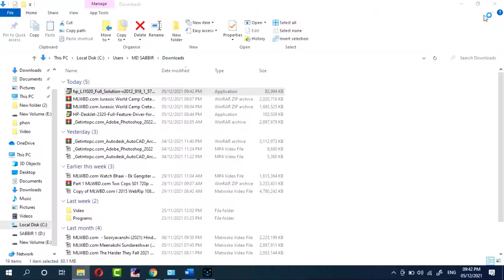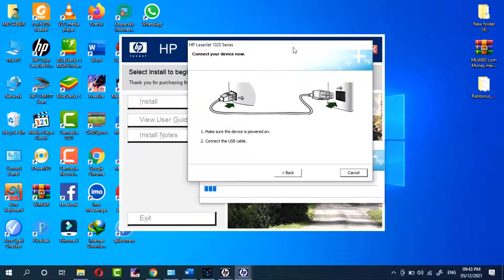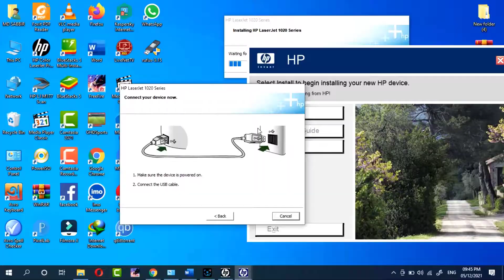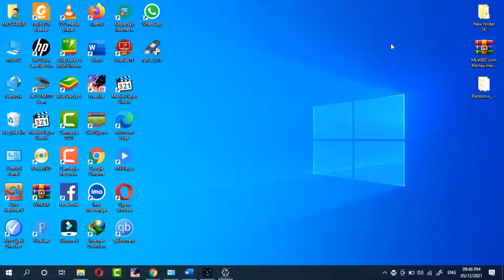how to hp laserjet p1102 driver for windows 10 free download and install.2022.